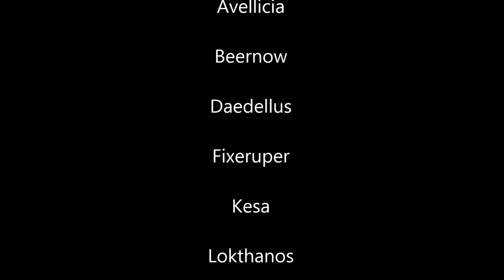Booze Hounds vs. Feng the Accursed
Mogu'shan Vaults 10-man